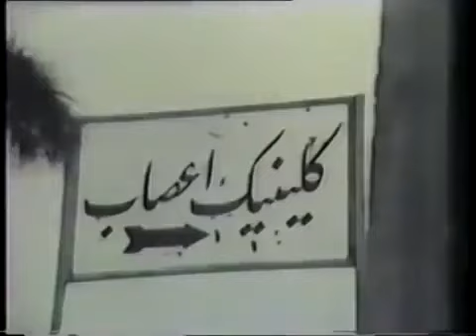🎩 فیلم شادی‌های زندگی ما | ۱۳۵۵ | کانال بیکی‌ها 🎩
🎩 فیلم شادی‌های زندگی ما | ۱۳۵۵ | حمیده خیر آبادی و رضا بیک ایمانوردی | بیکی‌ها 🎩

🎬 خلاصه داستان 👇
استوار یكم محمدعلی خان پاسبان وظیفه شناسی است كه با مادر و خواهرهایش زندگی می كند. وظیفه ی دستگیری رضا، دزد ناشناس محله، به او محول می شود. رضا روزها در تعمیرگاه لوازم الكتریكی كار می كند و شب ها دست به سرقت می زند. استوار رضا او را موقع سرقت از خانه ی خواننده ای به نام هنگامه شناسائی می كند؛ اما رضا می گریزد. هنگامه، كه از مادر نابینایش نگهداری می كند، با استوار دوست می شود و قرار ازدواج می گذارند، اما وقتی استوار درمی یابد كه هنگامه خواننده ی كافه است او را رها می كند. برادر رضا از خواهر استوار خواستگاری می كند. استوار درمی یابد كه هنگامه دختری نجیب و خیری است و به درخواست مادرش با او آشتی می كند. استوار روز ازدواج خواهرش درمی یابد كه رضا برادر داماد است. او تصمیم دارد مراسم را به هم بزند تا مانع وصلت خواهرش با خانواده ای بشود كه فرزند آنها دزد است، اما پس از سخنان رضا، كه اعمال او ربطی به زندگی برادرش ندارد، سرانجام با این وصلت موافقت می كند و پس از پایان مراسم رضا را تحویل كلانتری می دهد.